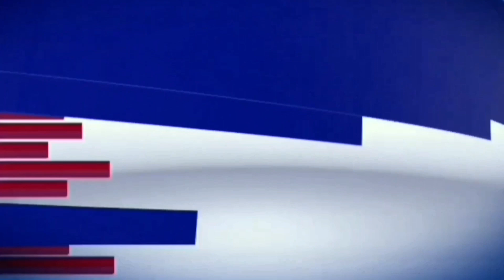सॉलिटारिओची चमक आता पुण्यात | Bollywood star Vivek Oberoi हस्ते स्टोअर चे उद्घाटन